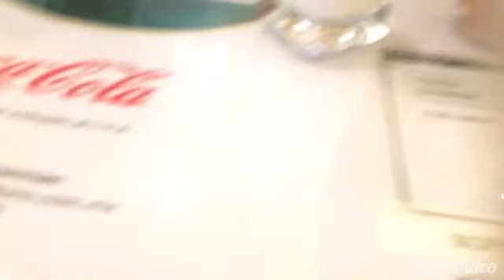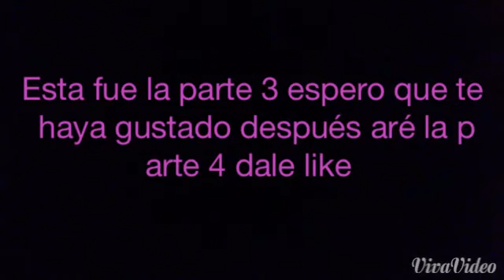Un día en la vida de Melanie parte 3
Hola amigos de Youtube en este video les traigo la parte 3 de un día en la vida de Melanie, espero que les gusté denle like.